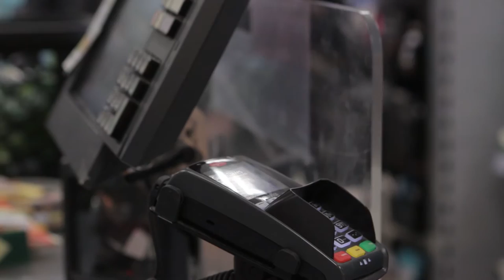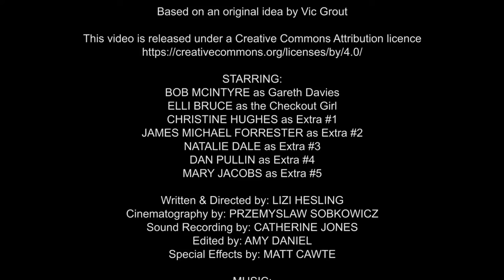Future Technologies #1: Supermarket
This video was made in collaboration with Glyndŵr University's Professor of Computing Futures, Vic Grout. It is the first film in a series of three shorts designed to encourage students to think about how technologies might influence our lives in the not too distant future. Discover fabulous resources about how to create media in education and examples from across Welsh Universities